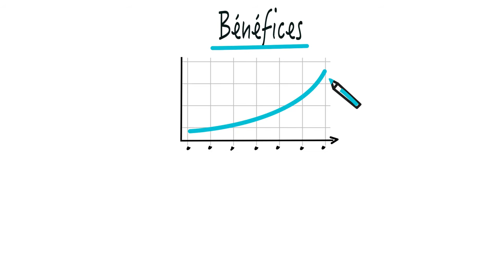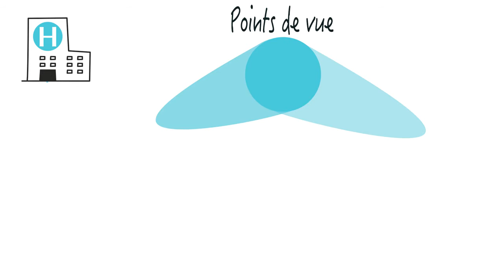Teaser MOOC Économie de la santé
Inscrivez-vous gratuitement au MOOC Économie de la santé qui se déroulera du 4 juin au 31 juillet prochain. 1 séquence différente par semaine, 5 semaines et 33 intervenants.